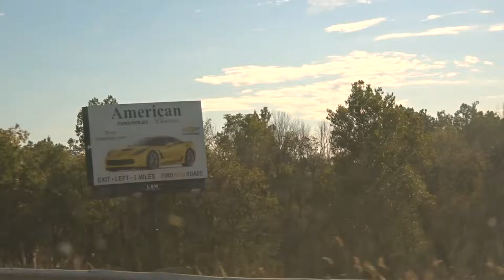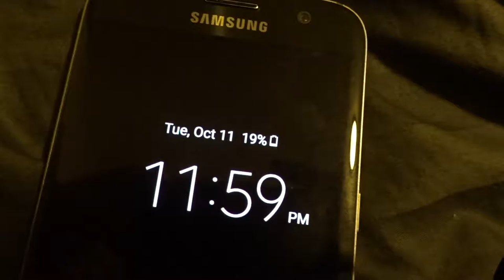Great Day with My Mom!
Running errands with the mama!